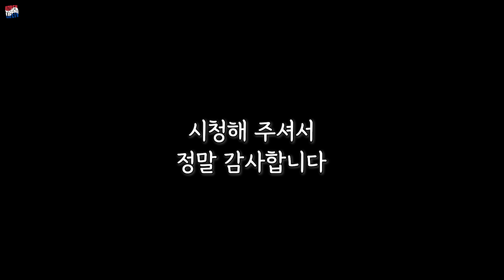우즈벡 처남! 어서와 밥버거는 처음이지? (우즈베키스탄 국제커플)